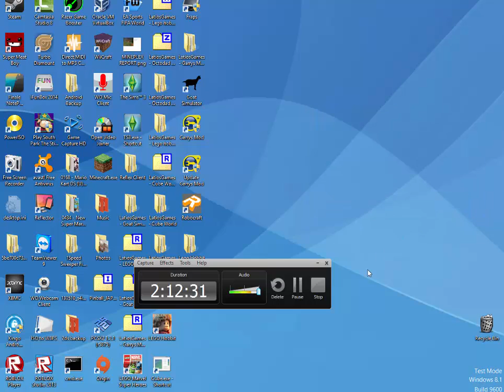2 hour Minecraft Extraveganza!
2 hours of playing on the hive and Mineplex with a new mic! How many minigames can I lose? Lets find out!